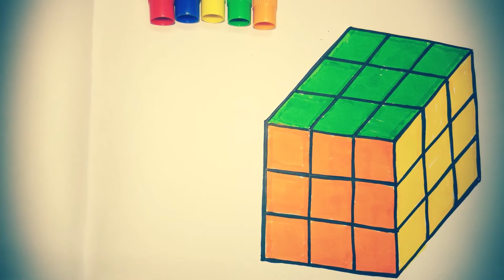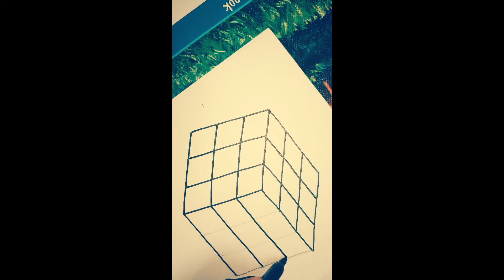HOW TO DRAW RUBIK'S CUBE ILLUSION STEP BY STEP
Rubik's Cube is a 3-D combination puzzle invented in 1974 by Hungarian sculptor and professor of architecture Ernő Rubik. LET'S LEARN HOW TO DRAW RUBIK'S CUBE ILLUSION  IN STEP BY STEP.